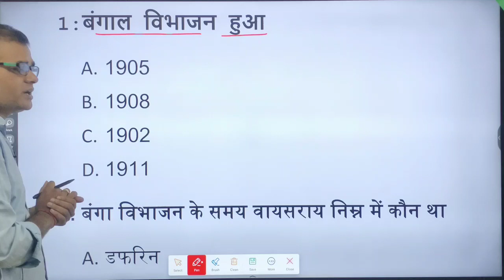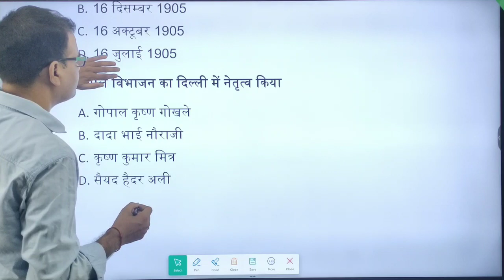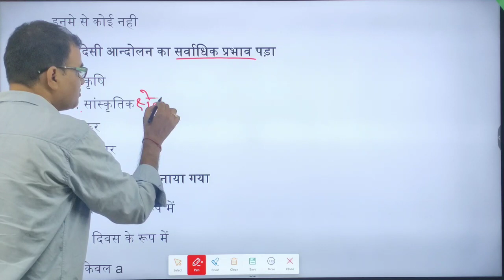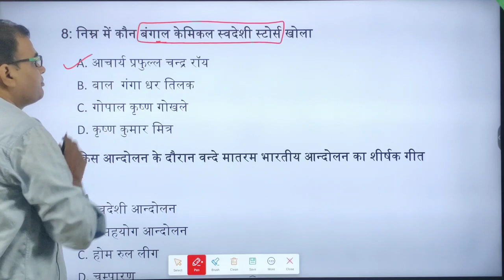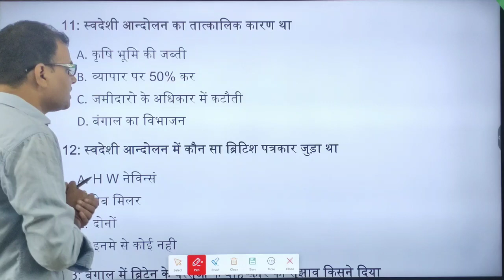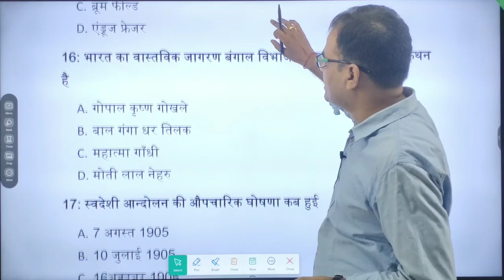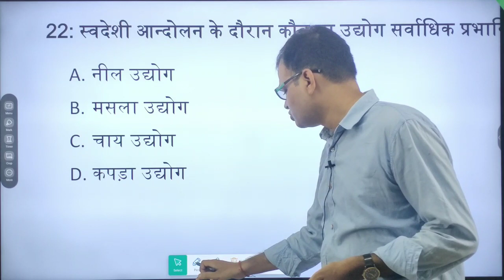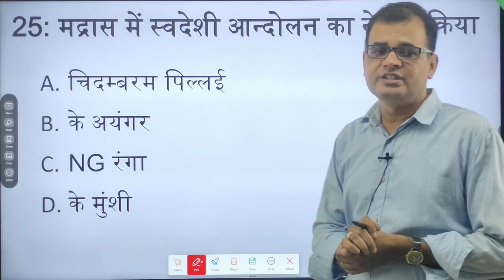बंगाल विभाजन से सम्बंधित सभी महत्त्वपूर्ण प्रश्न //ncert बिपिन चन्द्र पर आधारित प्रश्न